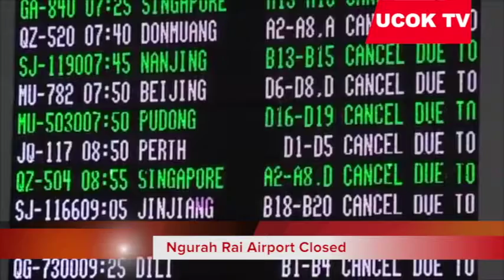Tugas Ucok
Latihan dalam membawakan berita, video yang ada didalam clip ini merupakan gabungan bari beberapa berita bukan dari berita aslinya